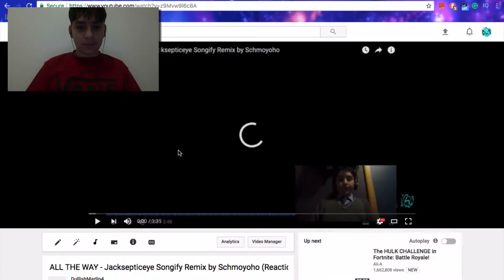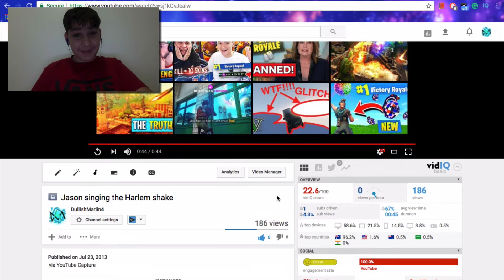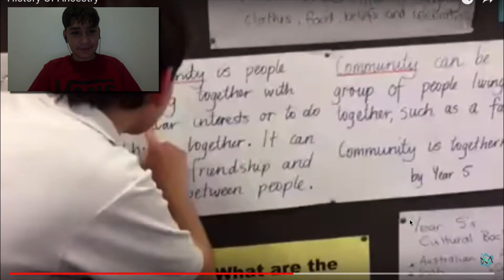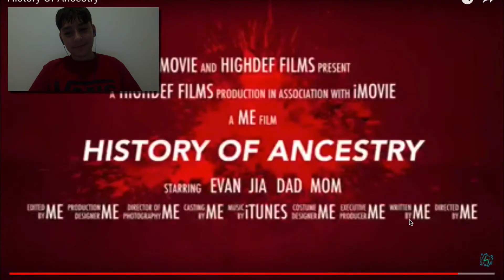Reacting to Old Videos! (jacksepticeye All The Way + More)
I just decided to do a reaction video since I'm almost at 100 subs. Thx For All the Support. :)